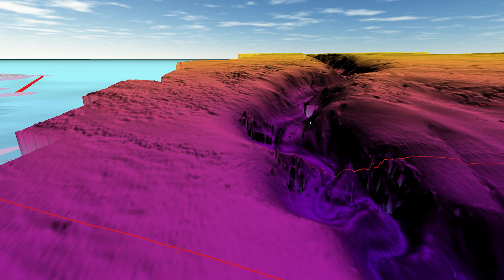Studying the Invisible | A Tale of Two Canyons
You may be wondering where ROV SuBastian has been. While there have been a few dives, most of the Ecosde2Cañones expedition relies on a different set of tools than the previous expeditions this year in Argentina and Uruguay.

Physical oceanography is the study of the Ocean’s physics. Led by Dr. Silvia Romero from Argentina’s Servicio de Hidrografía Naval, Universidad de la Defensa Nacional, and Universidad de Buenos Aires, this international team of oceanographers examines the intricate interplay of ocean features such as currents, wind, circulation, density, temperature, and salinity, as they look at the exchange of energy between the atmosphere, the Ocean, and the Earth.

But studying things you cannot see is no easy feat; it requires specialized technology. During the Taleof2Canyons expedition, the team is deploying a host of tools from the R/V Falkor (too) — including 46 surface drifters, a glider, a moored buoy, and the ship’s CTD & rosette — for collecting data about this region where the powerful Malvinas current brings cold, nutrient-rich water to Argentina. Here, along the Patagonia shelfbreak, these productive waters support a globally important fishing industry and facilitate phytoplankton blooms (large enough to be visible from space) that sustain invertebrates, fish, marine mammals, seabirds, and other organisms that are key to capturing CO2 and generating oxygen.